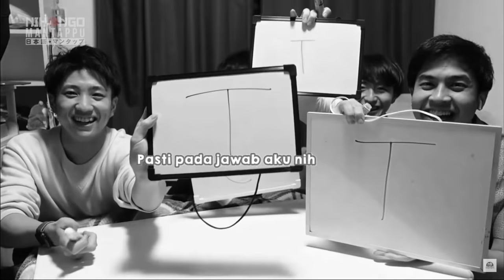SIAPA YANG PALING MALES MANDI!? WHO KNOWS BETTER WASEDABOYS PART 2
Konnijiwa! Setelah kemarin Waseda boys bikin Who knows better, banyak yang requesst untuk bikin part 2 dan banyak yang udah kasih list pertanyaan di komen! Jadi, kali ini kita mau main who knows better lagi pake list pertanyaan dari kalian heehe seru banget! Makasih buat pertanyaan2nya ya, Selamat menonton! Semoga bermanfaat dan menghibur yah! Mantappu jiwa!!

Cimory Squeeze, gak perlu repot, gak perlu sendok. Rasanya enak dan teksturnya lembut. Ditambah lagi sekarang kalau mau beli cimorysqueeze gak perlu repot keluar rumah, langsung klik link dibawah ini.

MANTAPPU JIWA!!